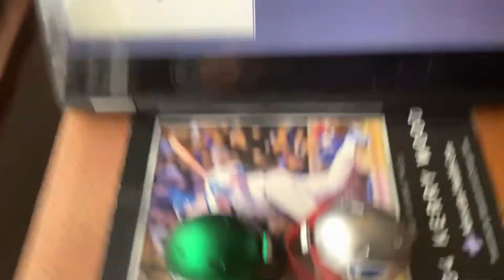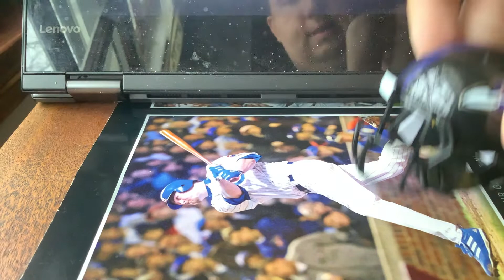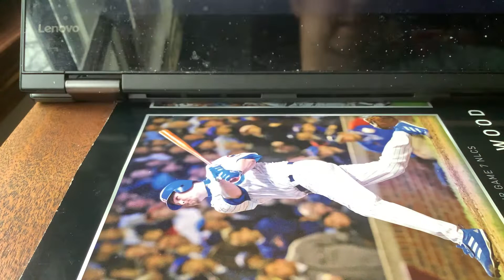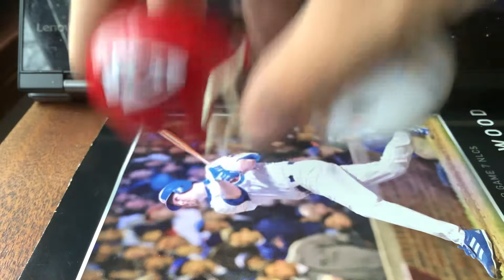2022 NFL Predictions Week #11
Here is my week number 11 NFL prediction video. After going 4-3 in week number 10 my record improved to 45-25 20 games over 500%. As we look forward to a great week the matchups I will be watching listed below.

These are the seven games that I will be following this week. I hope everyone enjoys the video.